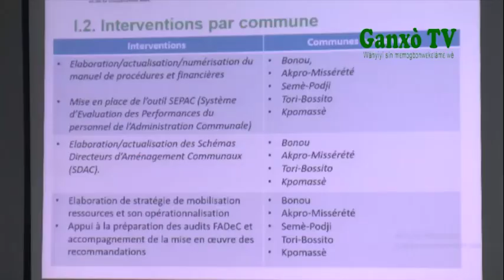NOS ARCHIVES DECENTRALISATION 2019